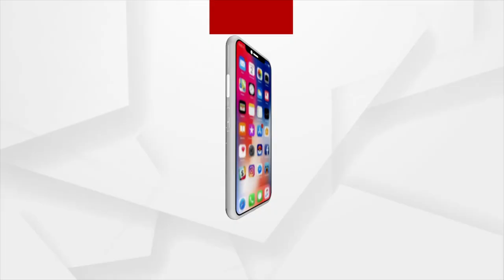Cyclone Yaas to reach Odisha's Dhamra around 5:30 am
ଭୋର ସାଢେ 5ଟାରେ ବାତ୍ୟା ଧାମରାରେ ପହଞ୍ଚିବ । କିଭଳି ଅଛି ଧାମରାର ସ୍ଥିତି